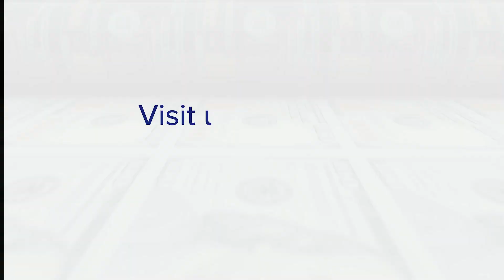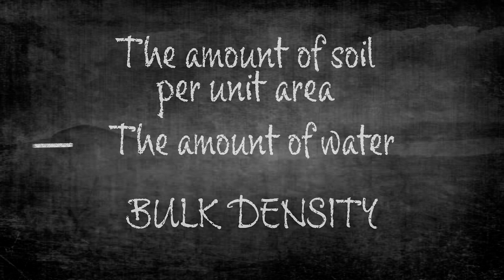Phragmites and Sea Level Rise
TOPIC: Phragmites and Sea Level Rise
DETAILS: This video features research conducted through Bryn Mawr College with funding provided by Pennsylvania Sea Grant. This research explores Phragmites, a plant found in wetlands, marshes, and other areas throughout the world. Natural resource management efforts focus on removing Phragmites because it establishes dense monocultures that dominate and can change ecosystems. This research explores the idea of managing Phragmites differently, to protect coastal marshes and wetlands from the threats of sea level rise.